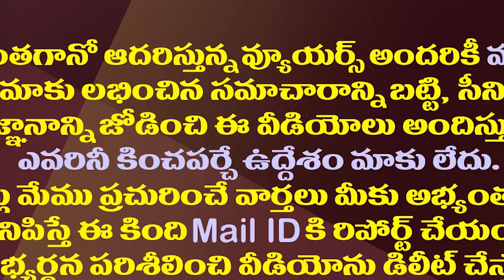పాదయాత్రలో లోకేష్ కు పోలీసుల ట్విస్ట్..ఒక రోజు ముందుగానే| Police Has Issued Notice To Nara Lokesh